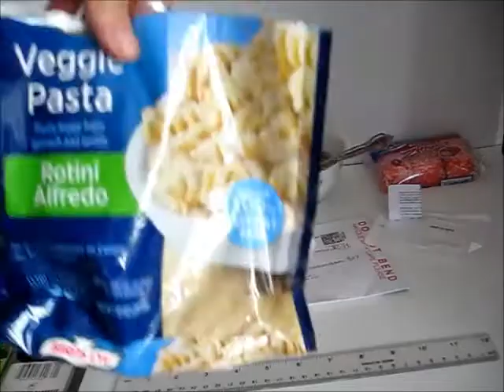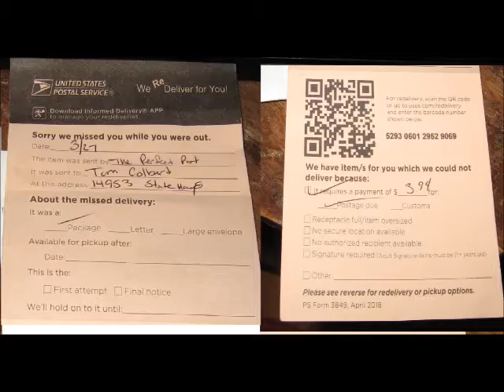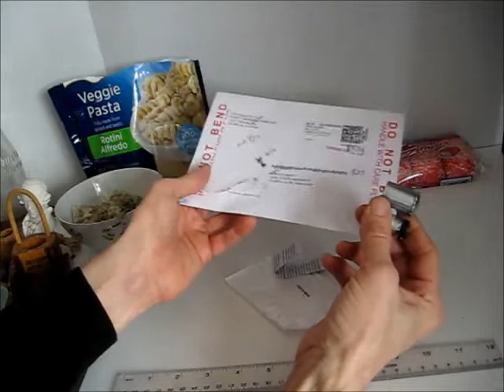Lighted 60X Magnifying Loupe eBay buy review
more like a rant, need more videos anyway, enjoy